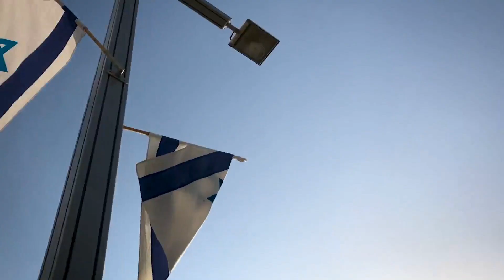Eurovision 2019 - My Top 8